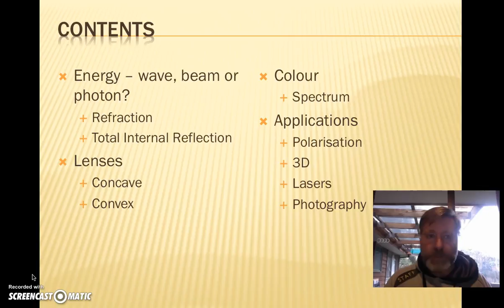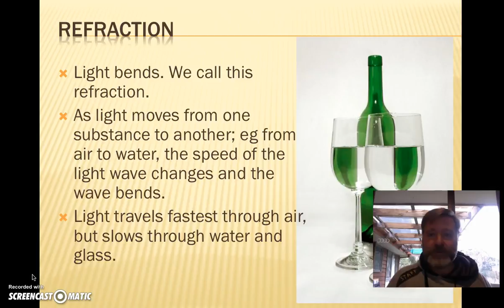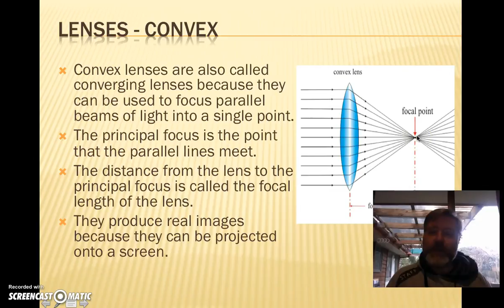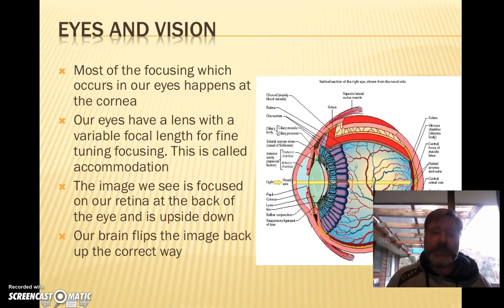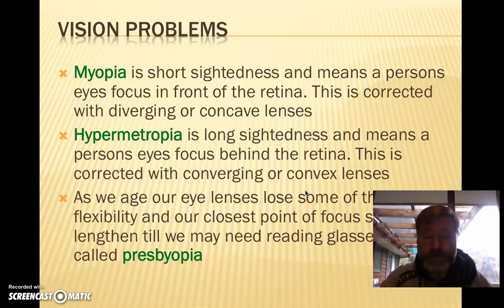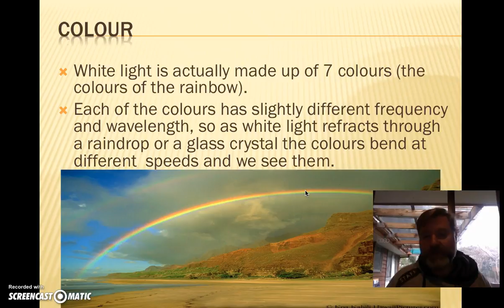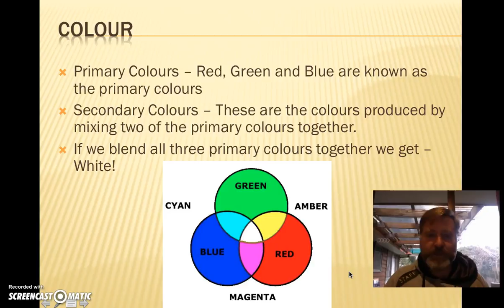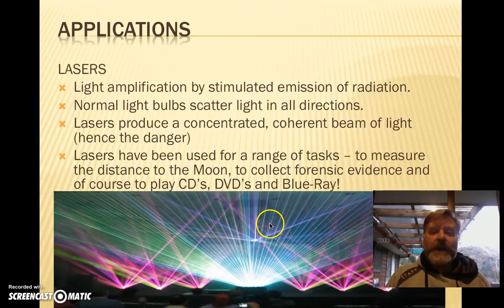Year 9 Light (Part 1)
A short podcast of my powerpoint slides for use by my students as we work through a unit on Light Energy.